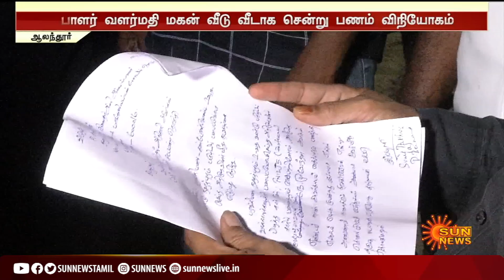அதிமுக பிரமுகர் வீட்டில் ரூ.16.50 லட்சம் சிக்கியது | Valarmathi Son | ADMK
ADMK | ValarmathiSon | TNElection2021 | அதிமுக பிரமுகர் வீட்டில் ரூ.16.50 லட்சம் சிக்கியது | Valarmathi Son | ADMK